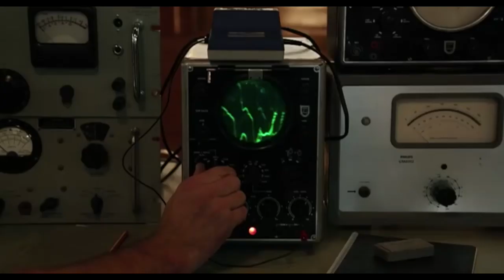LA BONNE PERSONNE #1 : Jean-François Halin │ TEAMSÉRIES #1 : La Comédie │ Warner TV France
Charline Roux reçoit Jean-François Halin, scénariste des "OSS 117" et "Au service de la France", pour parler comédies.

WARNER TV, c’est la chaîne pour tous les fans de séries ! WARNER TV propose des contenus inédits à grand spectacle et des séries iconiques. Drame, action, comédie, frissons, avec WARNER TV, c’est véritablement toute une palette d’émotions et d’expériences qui est proposée aux téléspectateurs. WARNER TV, émotions en séries.

Warner TV est disponible uniquement avec Canal sur la chaîne 42 dans l'offre Essentiel Famille ainsi que dans l'offre Ciné Séries

Retrouvez aussi Warner TV :

- dans l'offre Free TV Panorama by Canal sur la chaîne 82

- en Suisse chez Teleclub
- à l'Île Maurice chez Myt
- à La Réunion chez SFR Réunion
- en Nouvelle Calédonie chez Can'l sur le canal 87